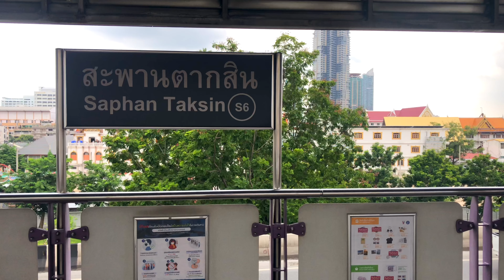ENJOY TRIP!FREE SHUTTLE BOAT! / Go to ICONSIAM from sathon(Saphan Taksin) Pier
To get to ICONSIAM, take the BTS (SKY TRAIN) to Saphan Taksin BTS station, and then take a free shuttle boat to the station.
You will take a free shuttle boat to Saphan Taksin BTS station.
 The boat ride will take about 10 minutes.
 You can see the luxury hotel and the OLD HOUSE, which used to be a customs house, on both sides of the river.